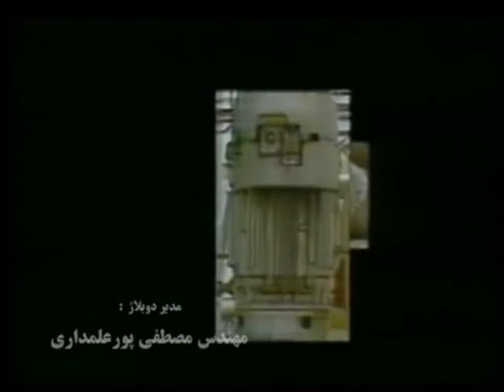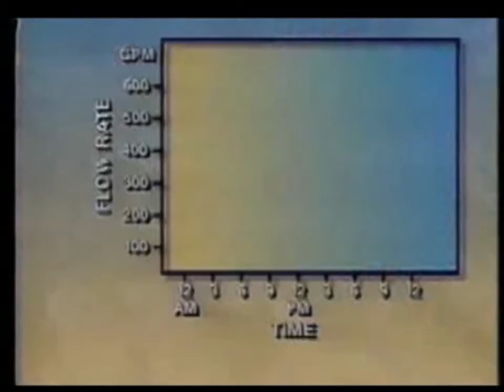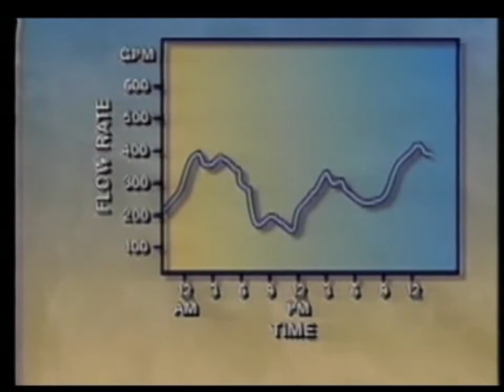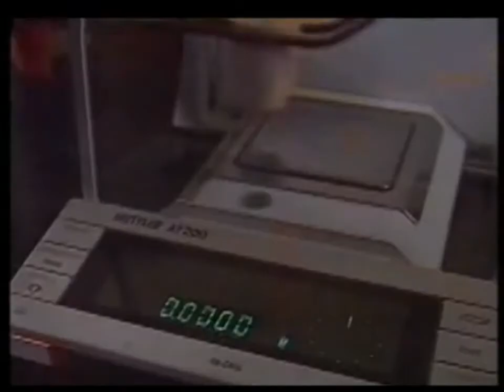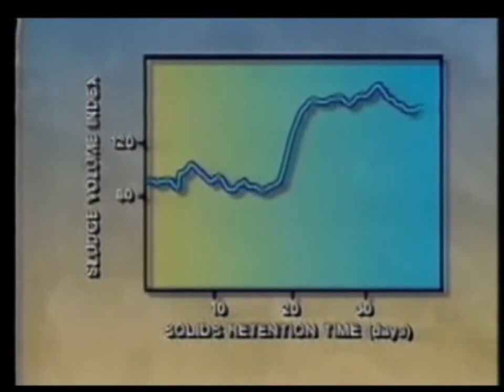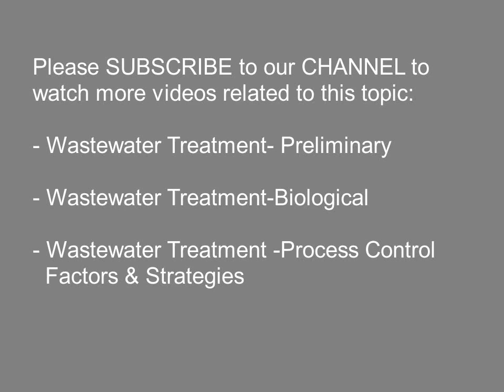WASTEWATER TREATMENT TESTING AND TROUBLESHOOTING/ تصفیه پساب - آزمایش و عیب یابی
این پکیج آموزشی با نیت بالابردن توان و معلومات فنی مهندسین و اپراتورهای فرآیندی به ویژه  صنایع نفت و گاز تولید گردیده است. بزودی فیلمهای دوبله شدهٔ دیگری با عناوین ذیل در این کانال منتشر خواهد گردید:

1. Distillation-Concepts & Quality   /تقطیر- کیفیت و مفاهیم
2. Distillation-Principles & Practices   /تقطیر- اصول و تمرینات
3. Heat Exchangers   / مبدل های حرارتی
4. Centrifugal Pumps   / پمپهای سانتریفوژ
5. An Introduction to Fluids   / مقدمه ای بر سیالات
6. Electronic Flow Measurement   / اندازه گیری الکترونیکی سیال
7. Gas Measurement Witnessing   / نظارت اندازه گیری گاز
8. Introduction to Orifice Meter and Charts   / مقدمه ای بر اوریفیس متر و  چارتها
9. Orifice Meter Operation   / بهره برداری از اوریفیس مترها
10. Pipe Fitting Basics   / مبانی متعلقات لوله کشی
11. Small Treaded Pipe   / لوله های رزوه ای کوچک
12. Tubing   / تیوب کاری
13. Flange Piping   / لوله کشی فلنجی
14. Hand Tools Basic   / مبانی ابزار لوله کشی
15. Wastewater Treatment-Biological   / تصفیه فاضلاب- بیولوژیکی
16. Wastewater Treatment- Preliminary   / تصفیه فاضلاب- مقدماتی
17. Wastewater Treatment -Process Control Factors & Strategies   / تصفیه فاضلاب- استراتژی و فاکتورهای کنترلی
18. Wastewater Treatment-Testing and Troubleshooting   / تصفیه فاضلاب-آزمایش و عیب یابی
19. Valves Operation and Design   / طراحی و بهره بردای شیرها
20. Valve Maintenance   / تعمیر و نگهداری شیرها
21. Fluid Catalytic Cracking   / شکست کاتالیستی سیالات
22. Fluid Catalytic Reforming   / تبدیل کاتالیستی سیالات
23. Advanced Control Modes   / روشهای کنترل پیشرفته
24. Firefighting - Principles of Fire   / آتش نشانی- اصول آتش
25. Firefighting-Pre-Fire Planning   / آتش نشانی- برنامه ریزی پیش از آتش
26. Cleaning Activities   / فعالیتهای تمیزکاری و نظافت